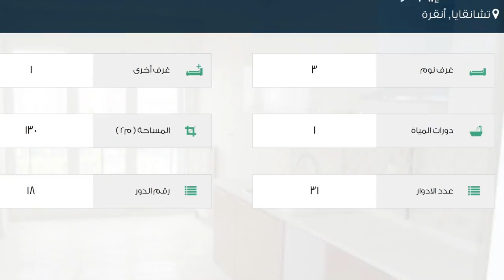youtube video #-5mdKNiQ2EQ